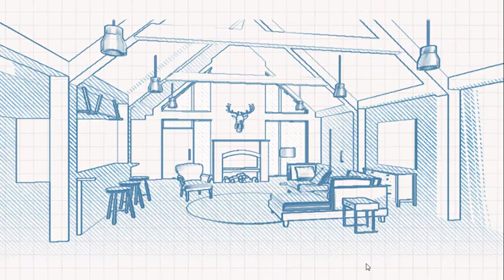Home Design Makeover - Part 12 Cabin